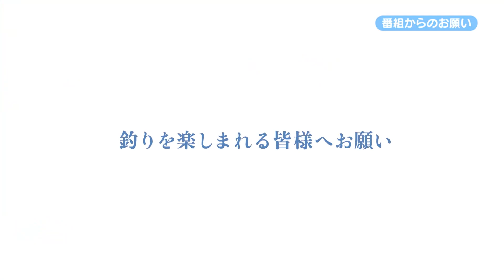[Tide Minnow]熊本県天草のヒラスズキゲーム／穐山ジェレミー豪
北寄りの風が吹くこれからの季節はヒラスズキの絶好のシーズン。地元である天草の海で、穐山ジェレミー豪さんが釣って釣って釣りまくる！エリアは穐山さんの地元でもある天草。釣り場は瀬渡し船で渡してもらった天草下島西岸の沖磯。ヒラスズキは、風が吹いて沿岸に白波（サラシ）が広がると、活発にエサを食う習性がある。使用する主なルアーはタイドミノー。波立つ海面にどういうミノーを選択するかが釣果に大きく関係する。さらに、寄せては返す波のタイミングにルアーの投入を合わせることも必要とされている。穐山さんは、荒波に流される弱った小魚をタイドミノーで演出し、次々とキャッチしていった。

出演：穐山ジェレミー豪（あきやまジェレミーごう）
ロケ地：熊本県天草下島沖磯
ターゲット：ヒラスズキ